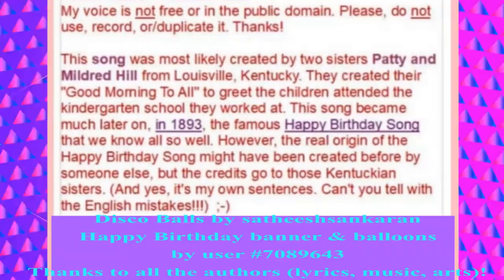🎂 JOYEUX ANNIVERSAIRE ASHWIN 🎈- Version Années 80 -